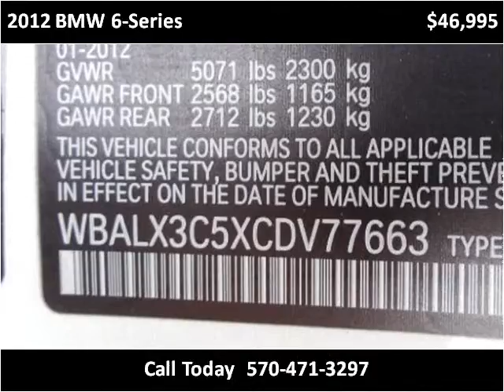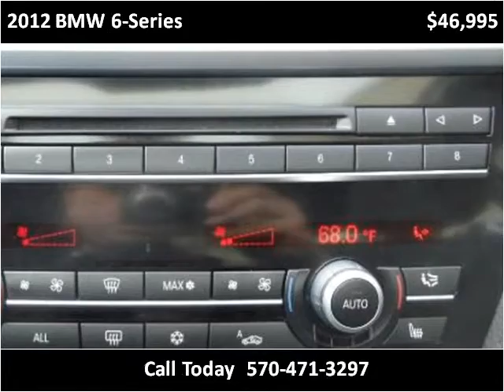2012 BMW 6-Series Used Cars Moosic PA